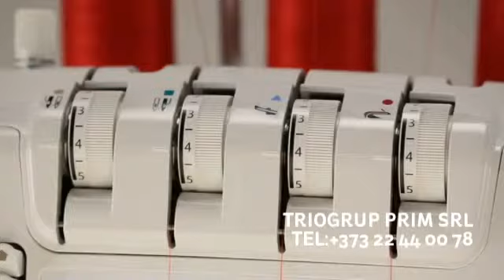Curved Beading Presser Foot JUKI / TRIOGRUP PRIM SRL